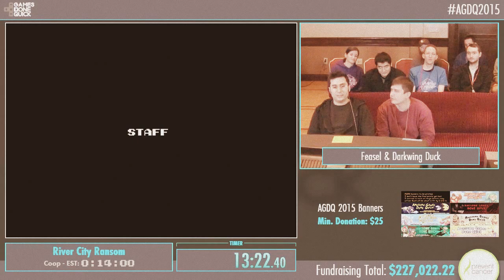River city ransom co-up speed run